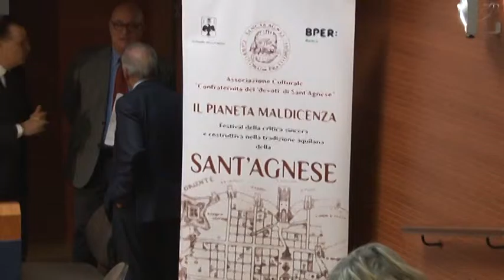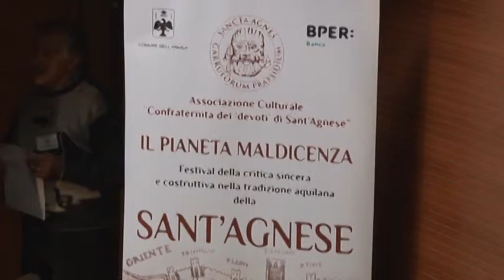Maldicenza. Ultimo appuntamento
Si celebra domani la Sant'Agnese delle Sant'Agnesi. Tutte le congreghe riunite per celebrare nell'ultimo appuntamento del 2016 il culto tradizionale della patrona della Maldicenza